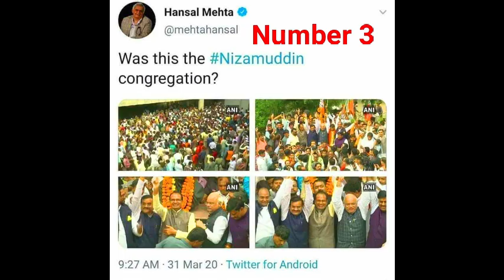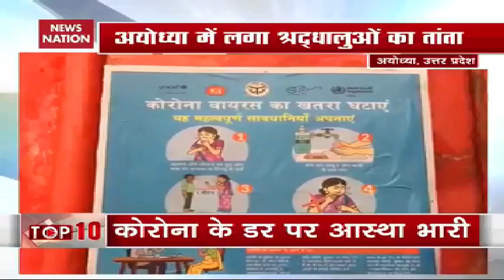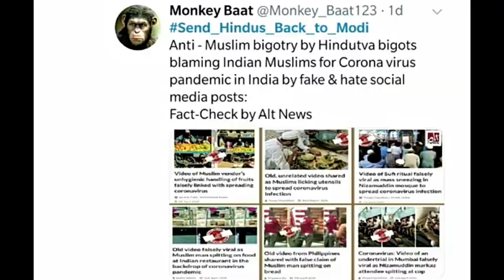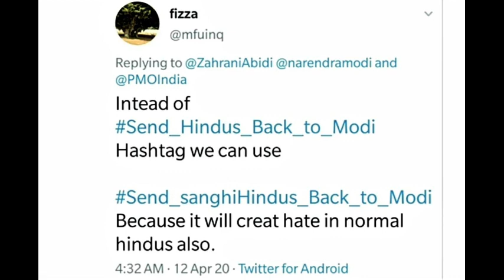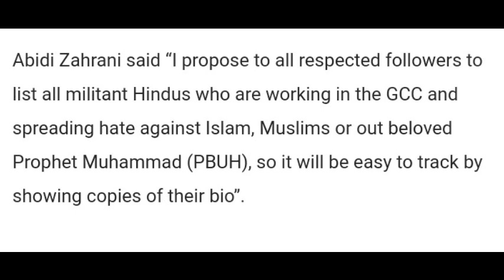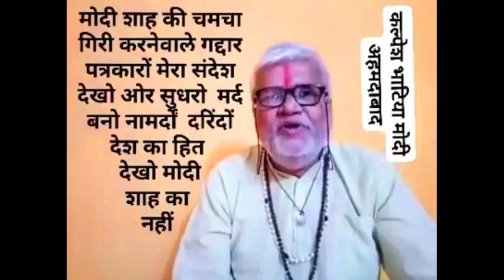11G - इंडिया में कोरोना फैलाने का ज़िम्मेदार कौन? ये लाखों लोग या तब्लीगी जमात के २०००?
दोस्तों हम सब इंसान हैं,  जो तकलीफ हम को होती है वैसी ही तकलीफ दूसरों को होती है.

दूसरों को टारगेट करना, दूसरों पर तंज कसना, दूसरों को बदनाम करना बोहोत असान है. खुद के गिरेबान में जहाँकने  से पता चलता है के खुद के अंदर कितनी गन्दगी है.

The dark truth of the godi media came into the light. Do you still watch & trust them?
For them, you are not a viewer but just a customer

जो इंसान, जो पॉलिटिकल पार्टी या जो मीडिया भारतीयों को भारतीयों से  नफ़रत पैदा करे, डरा दे,  लड़ा दे  वह आप की दोस्त नहीं दुश्मन है. वह देशप्रेमी नहीं देशद्रोही है.

It is not necessary to be a Hindu or a Muslim to be a human being But to be a true Hindu or a true Muslim we need to be a Human being first.

Please follow the Lockdown completely.
Help and cooperate with Police & Government of your level best.

✅ WHAT REMAINS OPEN Due to Lockdown in India -Petrol Pumps, CNG, LPG, PNG -Banks, insurance offices, print, and electronic media to remain open -Disaster management, power transmission units -Police, home guards, defense and armed forces -Electricity, water, and sanitation -Hospitals, nursing homes, fire stations, ATMs will continue to work: -Fair price shops and those dealing with food, groceries, fruits, vegetables, dairy, meat, fish, animal fodder -Capital and debt market services as notified by SEBI

✅ WHAT REMAINS CLOSED Due to Lockdown in India -All transport services -- road, rail, and air -- to remain suspended during the lockdown period -Hospitality services -Suspension of Railway services will be extended till April 14 -Educational, social, political institutions -Not more than 20 people permitted during funerals -All private offices -Offices of state/ Union territory government and autonomous bodies -Offices of the government of India and public corporation

Don't panic - Be calm
Eat Halaal  -  Be healthy
Maintain hygiene - Be safe
Pray to The God, that is most important.

You can see complete clips by clicking the link given below.

Jai Hind